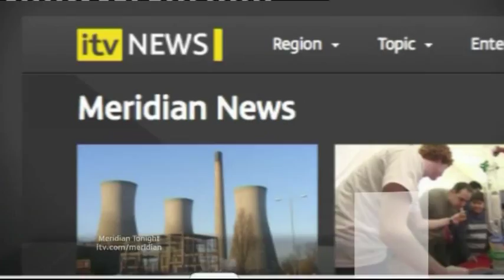Steve Picken at the Wickham Festival, Meridian Tonight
ITV's coverage of the Wickham festival. Steve Picken and the Proclaimers.